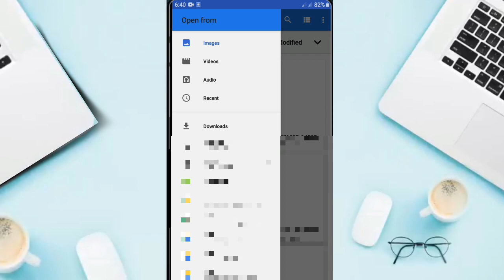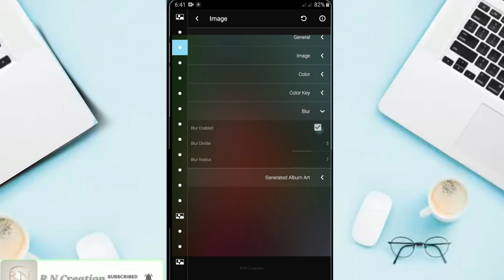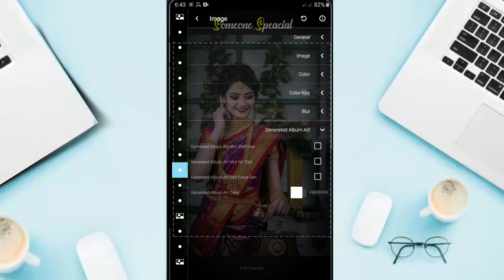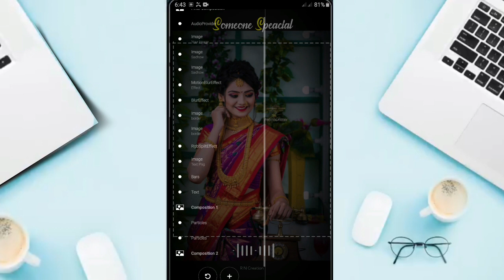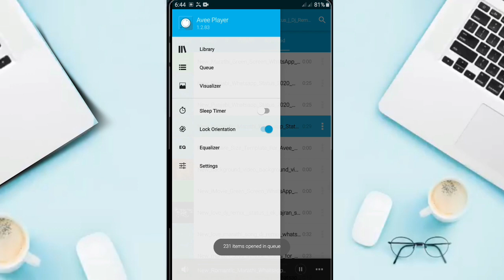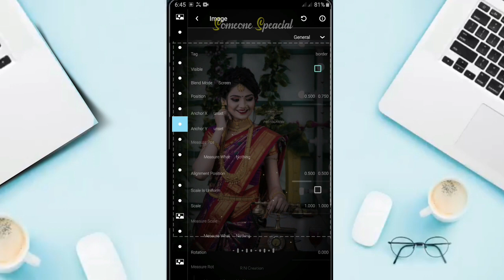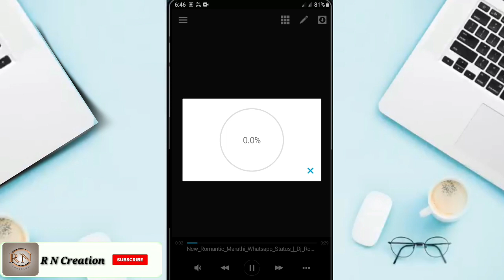New trend avee player Template Download | Drive Link | AveePlayer Template Download Link 2020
➤ Your Queries -

kinemaster editing
how to make whatsapp status video in avee player avee player template download
template
kinemaster template
Green screen video
kinemaster editor
new portrait size
avee player
avee player new trending template
avee template

✓AveePlayer editing tutorial!!!

💯❣️Thanks